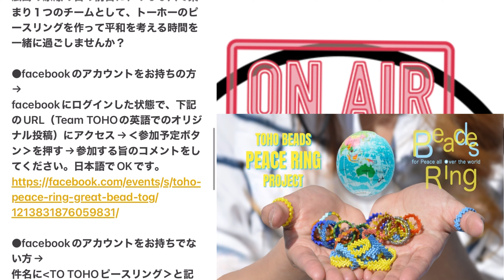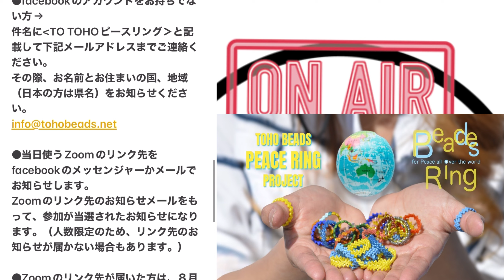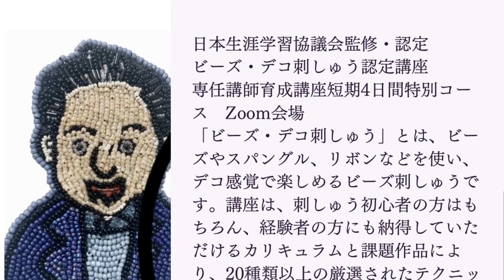DJ TOBBYのビーズラジオ145回営業A氏と搬入に行ったユザワヤさんでのズッコケ話！！インスタメッセージにはチャンスがたくさんある！！など#ビーズラジオ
DJ TOBBYのビーズラジオ145回営業A氏と搬入に行ったユザワヤさんでのズッコケ話！！など

スタエフ

ピースリングプロジェクト8/5参加ご希望の方はこちらまで

TOBBYが描いたトーホーTシャツのECサイトはこちらから

自宅からビーズデコ刺繍を学ぼう！！
ただいま受講者募集中

２０２１年スタートトーホーのエンタメページ

トーホーのジュエリーブランドのオンラインショップ